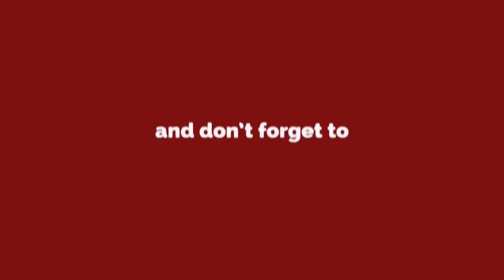Jhunjhunu - Vasundhara Raje की गौरव यात्रा झुंझनू भी पहुंचेगी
Jhunjhunu - Vasundhra Raje की गौरव यात्रा झुंझनू भी पहुंचेगी